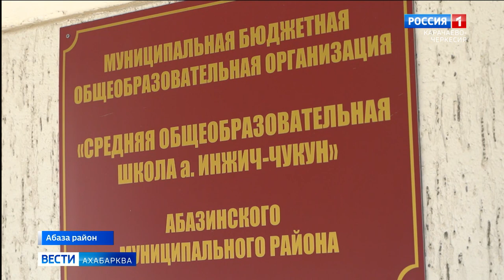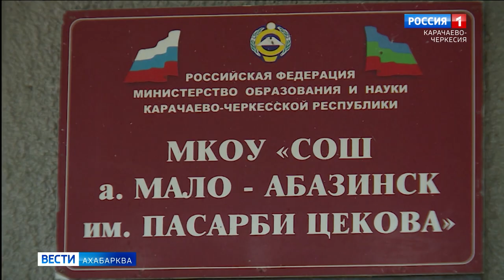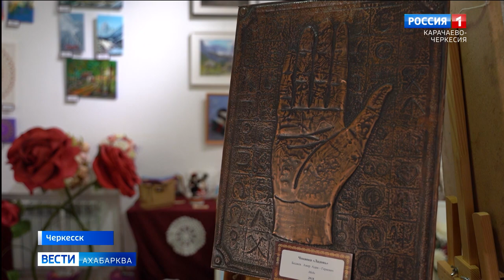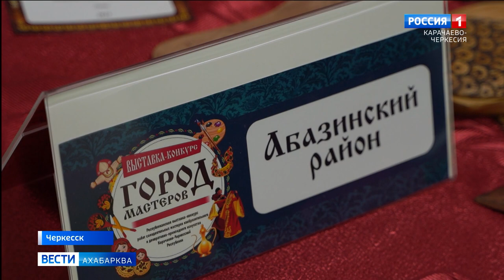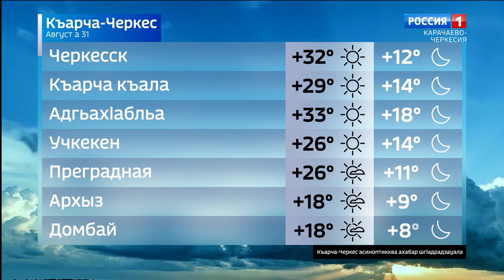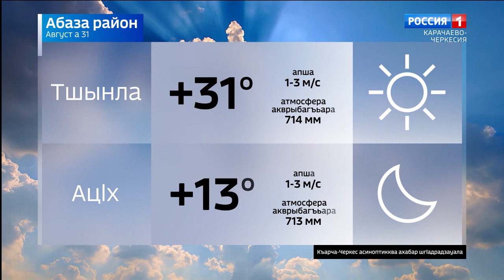Вести на абазинском языке 31.08.2023